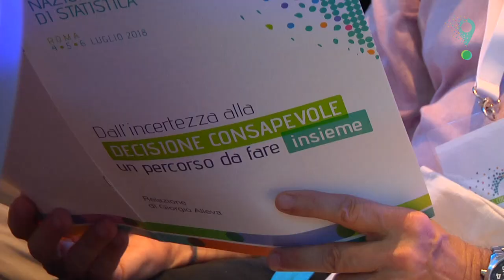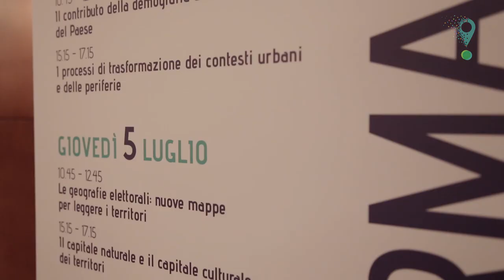Intervista Sergio Sorgi 13° Conferenza Nazionale di Statistica